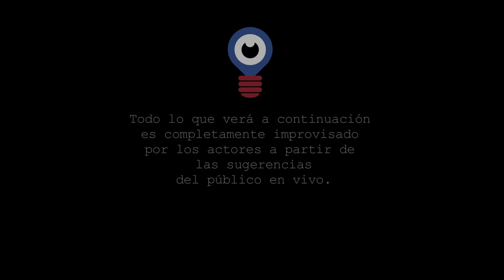Improvisual Project - Contrarreloj (Tren) 1-9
Primer show web de impro en Colombia. Capítulo 9.

Beto Urrea, Victor Tarazona, Alvaro Lozano y David Moncada improvisan escenas en el momento a partir de las suerencias de un público en vivo.

Cada semana un nuevo juego de Improvisación , en Contrarreloj, los actores deberán realizar una escena en dos minutos cronometrados, al terminar deberán repetir exactamente la misma escena en la mitad del tiempo y así sucesivamente hasta que se les indique.

2014